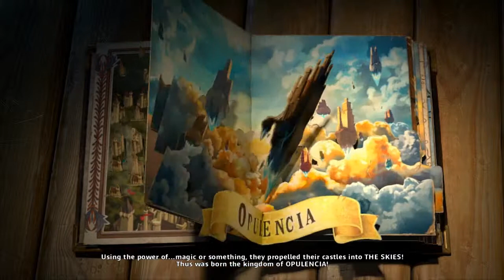The Mighty Quest for Epic Loot #001 [Schweizerdeutsch] [HD] - Lasst das Looten Beginnen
► Let's play auf Schweizerdeutsch von und mit Kuma
► The Mighty Quest for Epic Loot von Ubisoft Montreal

►► HD, Kopfhörer und Popcorn für bestes Erlebnis
► Kurzbeschreibung

The Mighty Quest for Epic Loot ist ein neues Free-to-Play-Spiel von Ubisoft Montreal für den PC, das dich in eine unverschämte mittelalterliche Fantasywelt namens Opulenzia entführt, wo Reichtum, Status und Angeberei das Tagesgeschäft regieren!

Als Neuankömmling in Opulenzia kämpfst du dir deinen Weg durch Hunderte von Schlössern, erdacht von den gewieften Köpfen deiner Mitspieler! Und vergiss nicht: Zeig ihnen, wer der Boss ist, und erbaue dir ein eigenes tödliches Schloss -- denn in diesem Königreich kommt es doch auf die Größe an!